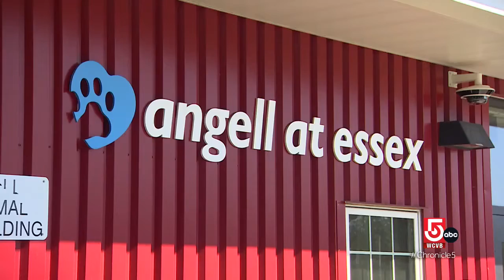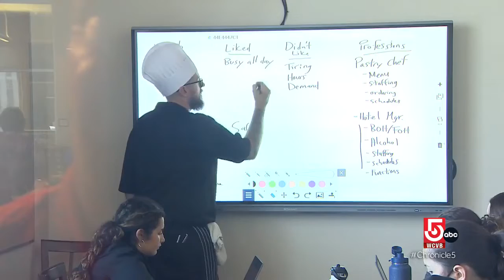Local vocational high school preps students for college or the workforce